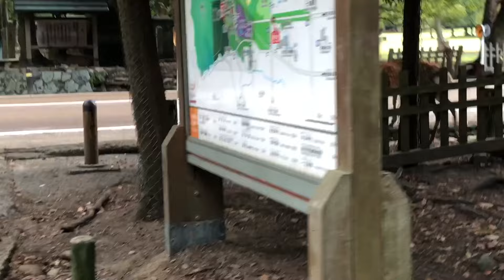奈良公園で寝床から餌場に向かう鹿の家族？奈良は鹿優先道路🤗